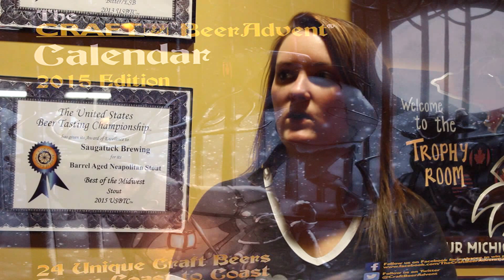The Craft Beer Advent Calendar 2015 | Saugatuck Brewing Company - Blueberry Maple Stout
Sit in with Megan, Steven, and Matt as they discuss Blueberry Maple Stout, the beer that SBC brewed for the 2015 Canada Craft Beer Advent Calendar.